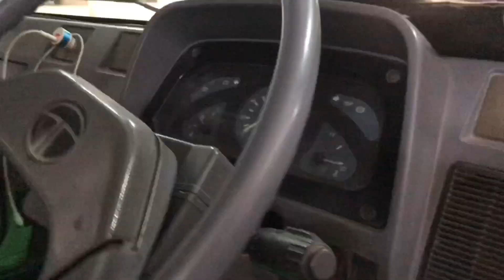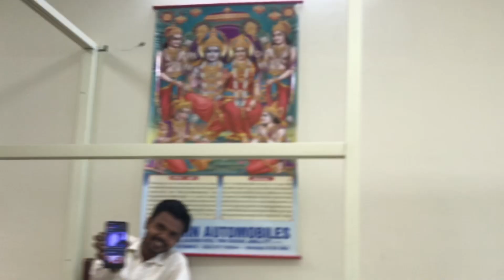Uncle ne to Dhoom mcha Di runway per ! LTV license ! Preet ne krya let !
@Harry_badola_vlogs my Instagram account
Harry Badola